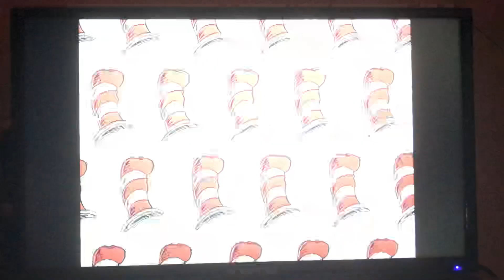The Cat in the Hat Knows a lot about that: Show & Tell Sure is Swell! 2013 DVD Walkthrough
1.DVD Menu 2.Extras 3.Episodes Selection 4.Setup (That's all folks.) Note: This video has been five or six months overdue. Note: This is one of the quickest videos that I have uploaded.